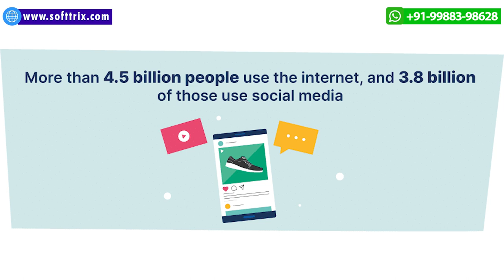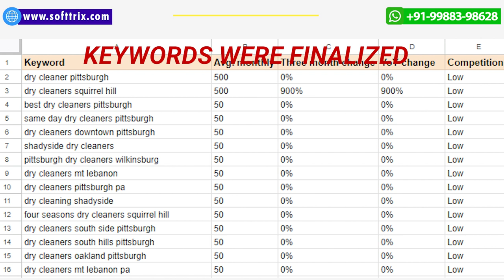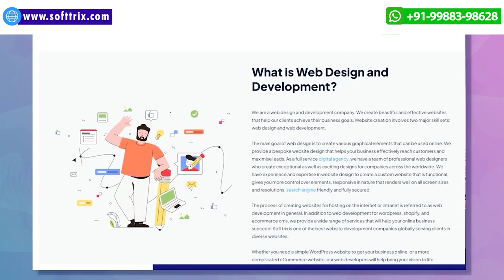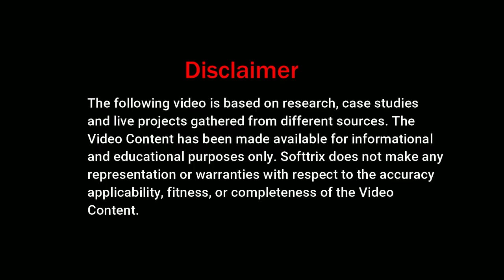Digital Marketing For DryCleaner | Digital Marketing For Dry Clean Services | Dry Cleaning SEO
How to attract more customers for your dry cleaning business? How to become the first choice of your prospect clients whenever they search for dry cleaning services online? Need Help?

⏱️TIMESTAMPS⏱️

0:00 Introduction
0:25 Statistics
0:51 Website Analyses
1:03 Keyword Research
1:15 On Page SEO
1:31 Technical SEO
1:44 Off Page SEO
2:13 Generated Leads
2:39 Like, Share and Subscribe!

In this video, we're going to talk about how we can help you to get more customers for your dry cleaning business. We'll be talking in depth about strategies deployed to generate more organic traffic and more leads using organic SEO.

With 5 billion people using internet all across the globe. Digital marketing helps you to reach out to your prospect customers, clients, and scale up your business. Let's talk about how we help one of our clients offering dry cleaning services to generate decent amount of sales organically by using best SEO practices.

The first aspect of this project was to analyze the website, understand the services and do diligent market research. Based on the research, we were able to pinpoint the exact keywords which would help the website and the business to draw more organic traffic. Once the keywords were finalized, we set out to work on the on page SEO aspect wherein we worked upon the page title, the meta tags, the descriptions, image optimization, URLs, and even the loading speed of the website was optimized.

From technical aspect, we fixed up the broken links and even worked on the redirection loop issue. We made sure that the website is easily accessible on all mobile devices. From off page SEO perspective, since it is a local business, our main focus was to list the business in well reputed and established online directories.

Generate traffic and awareness through social media channels and even provide tips or inputs as to how dry cleaning can be done for clients using blog and content optimization.

Our hard and diligent work paid off and we were able to generate 750 plus leads for this client using best SEO practices.

► In case you are running any similar local business and are struggling to generate more leads online, feel free to get in touch with us through our
and we surely will be able to help.